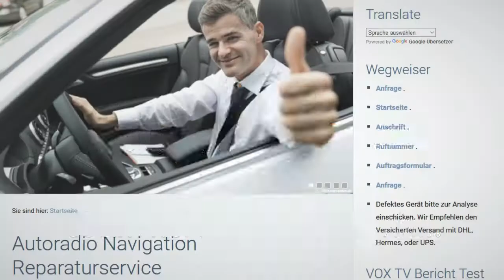PSA Peugeot Citrön Navi Reparatur RNEG1 RNEG2 RT6 SMEG Navi Reparatur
Mein Autoradio im Citroen C5 Bj.2013. fährt dauernd hoch und wieder nieder. und das ständig...ist es möglich das zu reparieren wenn ja um welchen Preis kann es sich dabei handeln? die Daten des radio sind: Magnet Marelli MM-BTEL RNEGS CEM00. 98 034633 ZD

PSA Peugeot Citrön Navi Reparatur RNEG 1 RNEG2 RT6 SMEG Navi Reparatur
Navi Startet nicht
Gerät will DVD haben.
DVD wird verlangt
Gerät speichert nicht
Geht nicht mehr an
CD Lesefehler DVD Laufwerk defekt

Reparatur aus Meisterhand. Wir reparieren mit 1 Jahr Garantieleistung. RT3 RT4 RT5 RT6 RNEG 2 GPS system repair Service.